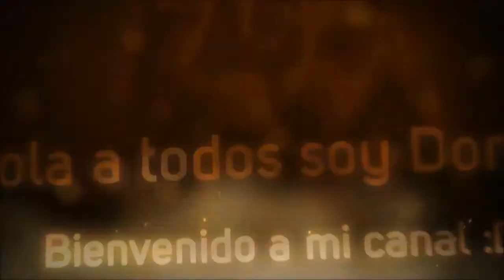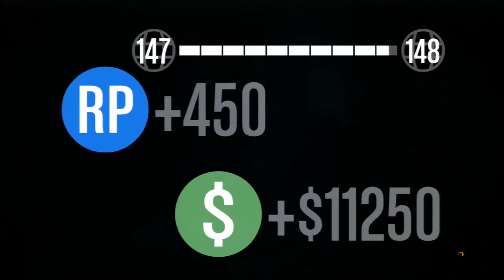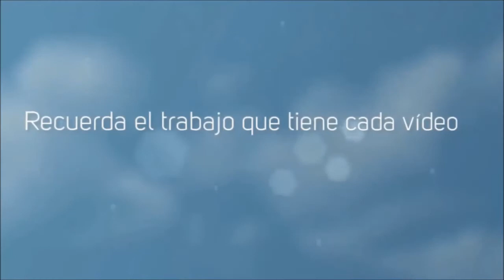Prácticas de Vuelo #2 Aterrizajes! Ciudad y Móvil ;D GTA 5